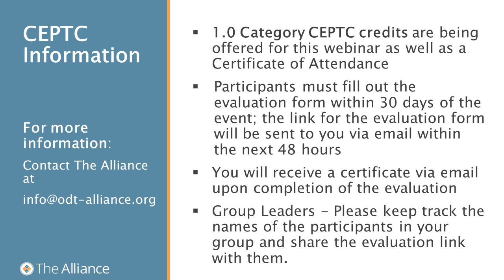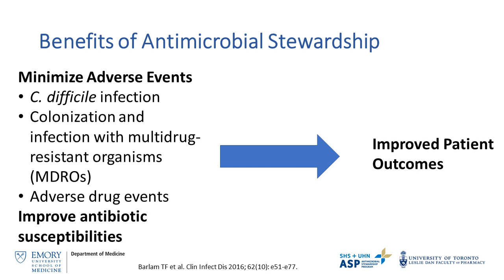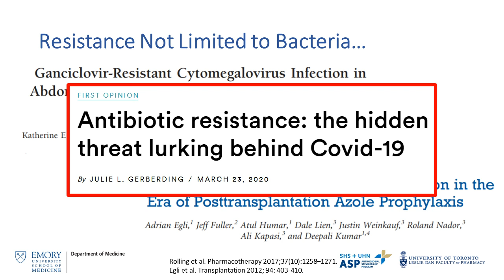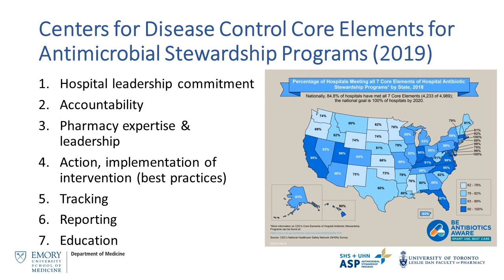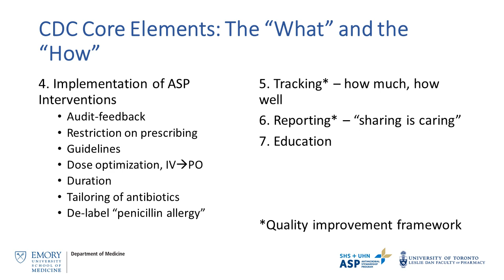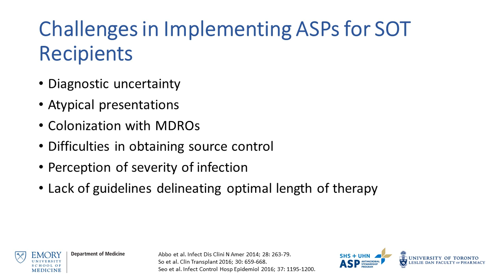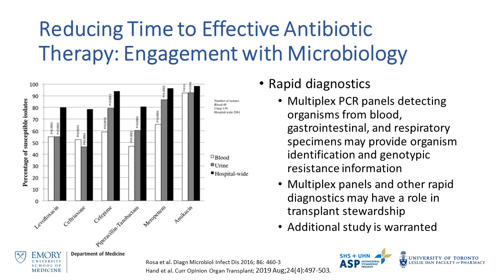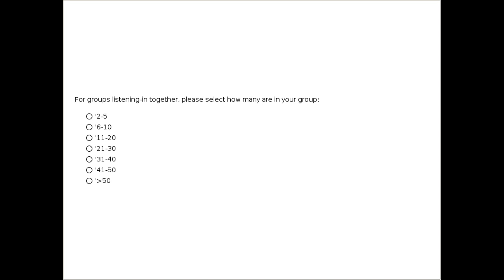Antimicrobial Stewardship: Improving Transplant Outcomes and the Patient Experience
Antimicrobial stewardship is a quality improvement initiative that promotes the appropriate use of antimicrobials to reduce emergence of microbial resistance and to mitigate the risk of adverse events experienced by the patient due to antimicrobials. This webinar will provide a current overview of key concepts in antimicrobial stewardship as it applies to solid organ transplant programs. The presentation will focus on the need for antimicrobial stewardship in solid organ transplant programs as a means of improving the quality of care and the patient experience.

Presented on June 4, 2020 by Stephanie M. Pouch, MD, MS and Miranda So, BScPhm, PharmD.